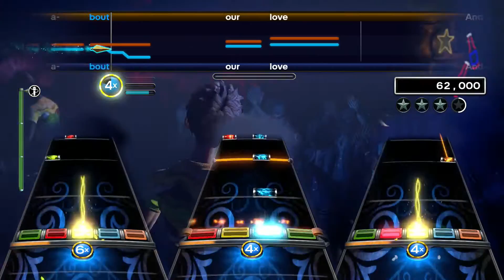Rock Band 4 - If You Could Only See by Tonic - Expert - Full Band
rocksmith 2014
rocksmith 2014 gameplay
rocksmith 2014 bass
rocksmith 2014 review
rocksmith 2014 custom songs
rocksmith 2014 dlc
rocksmith 2014 metallica
rocksmith 2014 cdlc
rocksmith 2014 avenged sevenfold
rocksmith 2014 breaking benjamin
rocksmith 2014 song list
rock band 4 drums
rock band 4 song list
rock band 4 review
rock band 4 gameplay
rock band 4 drums expert
rock band 4 through the fire and flames
rock band 4 dlc
rock band 4 pro drums
rock band 4 guitar
rock band 4 uptown funk
guitar hero live through the fire and flames
guitar hero live expert
guitar hero live review
guitar hero live songlist
guitar hero live gameplay
guitar hero live through the fire and flames expert 100
guitar hero live hardest song
guitar hero live trailer
guitar hero live songs
guitar hero live expert hardest song